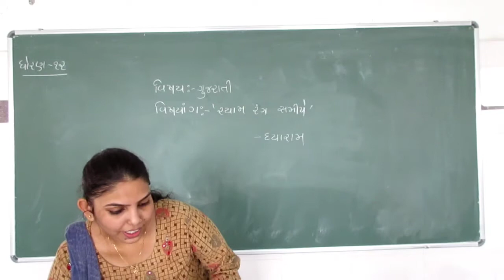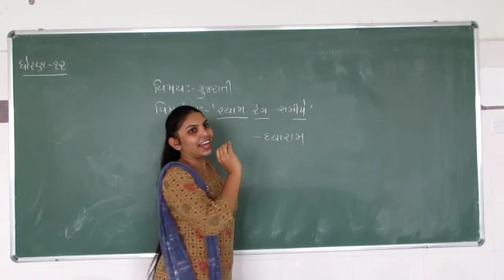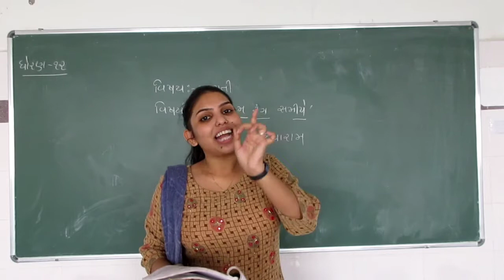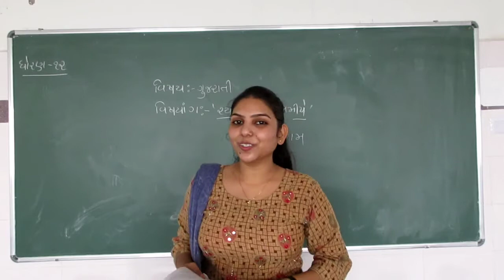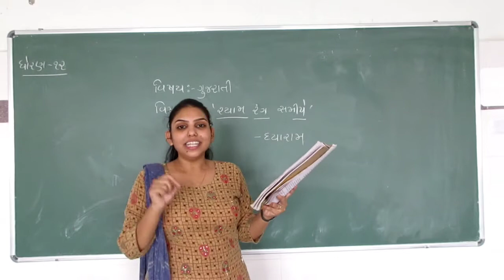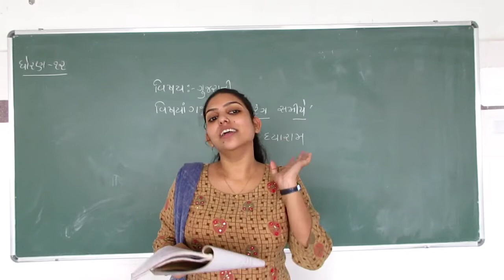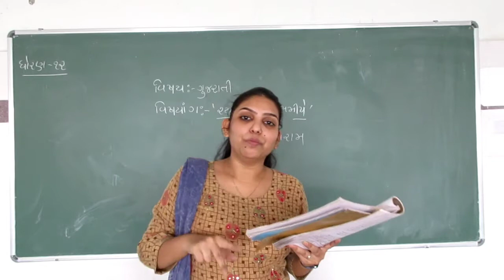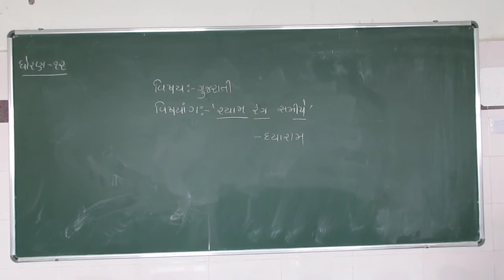ધોરણ 12 | ગુજરાતી | કાવ્ય 7 | શ્યામ રંગ સમીપે